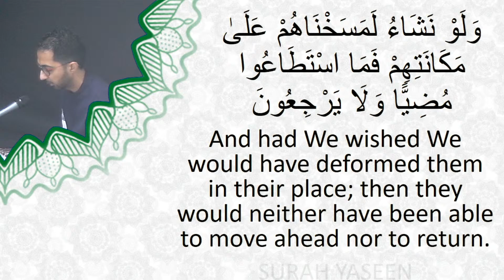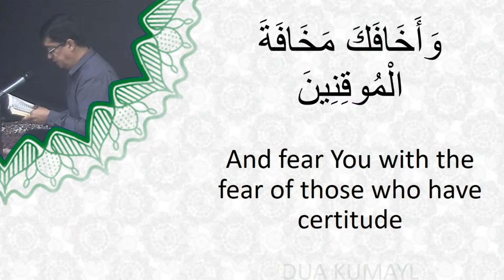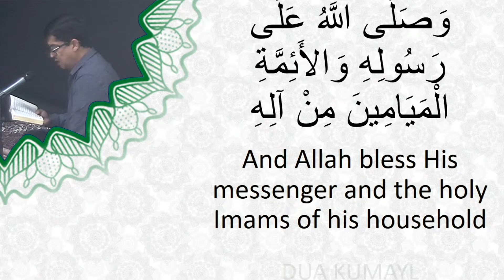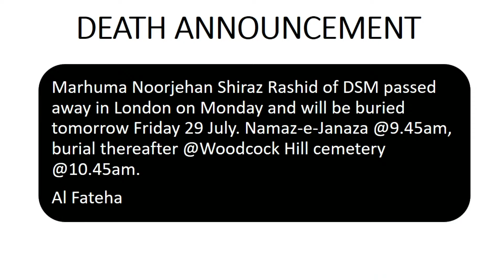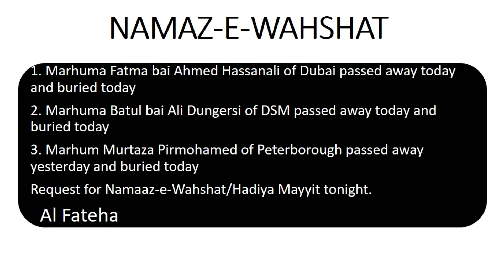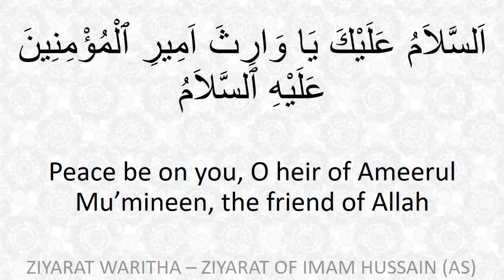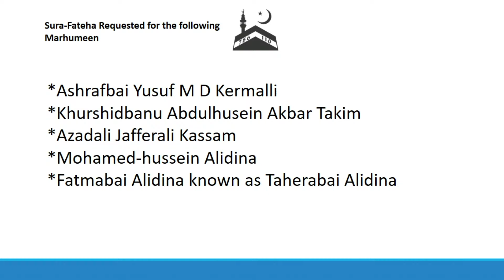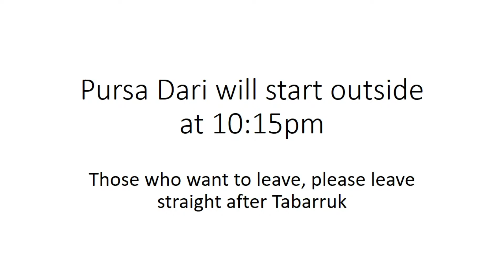Jumme Raat - Majlis by Mohamed Habib Mukhtar - 28/07/2022